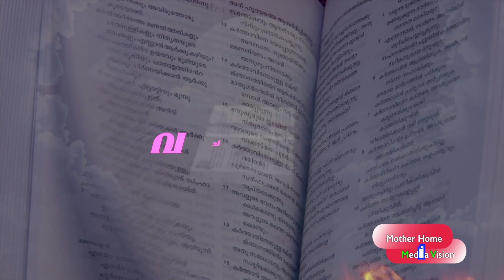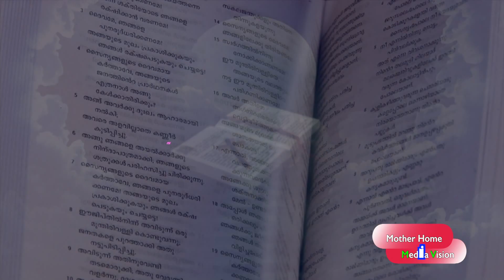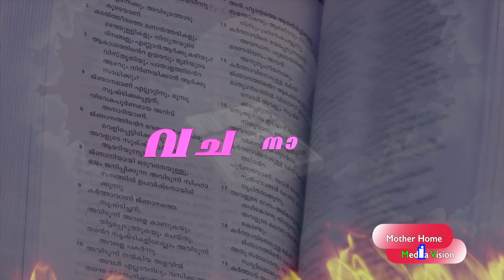Vachanagni Epi 93 Mother Home Pariyaram